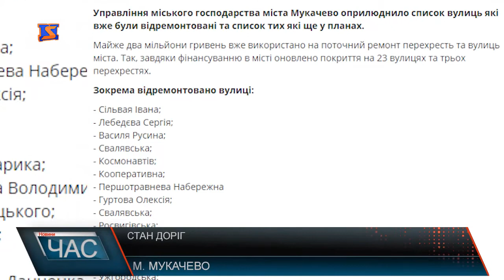Мукачівці обурені станом автошляхів у місті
Інтернет видання Мукачево нет, ще у червні минулого року оприлюднило список вулиць, які вже відновлено та які планують зробити до кінця 2017 року за кошти міського бюджету, тобто платників податків - тих же жителів міста. Крім того, у жахливому стані вже дорожнє полотно на вже відремонтованих вулицях.Жителі цих вулиць, кажуть, неодноразово зверталися до місцевих чиновників. Вулицю Зелена почали ремонтувати ще у минулому році. І це не єдина проблемна дорога в Мікрорайоні Росвигово. Величезні ями з калюжами і на дорозі до Мукачівської ЦРЛ.А метрові вибоїни на вулиці Перемоги вимагають неабиякої майстерності водіїв. Такі ж ями на нещодавно облаштованому кільці на перехресті вулиць Росвигівська та Данила Галицького - колишня Дзержинського. Глибокі впадини зустріли і на кільці при вїзді в Мукачево зі сторони Ужгорода. Повернули у напрямку мікрорайону Паланок. І тут як з’їхали з мосту - картину словами важко описати.Не краща ситуація на дорозі і на вулиці графа Фон Шенборна, яка веде до туристичної родзинки Мукачева - замку Паланок. Люди обурені, адже ще у червні минулого року інтернет видання Мукачево - нет оприлюднило список вулиць, які управління міського господарства вже відремонтувало за кошти міського бюджету - а це майже 2 мільйони гривень , та які заплановано відновити до кінця 2017 року. Врешті мукачівцям байдуже, в чиєму підпорядкуванні дороги - чи міста чи області чи то державного значення, адже гроші на їх відновлення виділяють з поступлень від наших з вами податків та акцизу на пальне. І ремонтують свої автівки - знову ж таки зі свого гаманця.